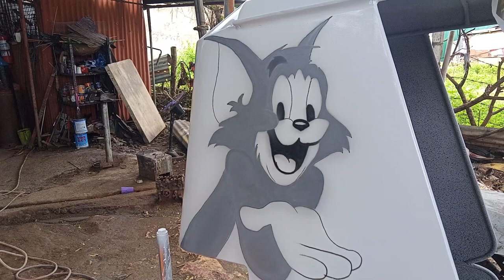Tom and Jerry | TOM Airbrush Painting | Jotec Works